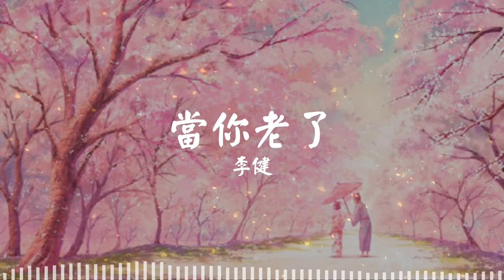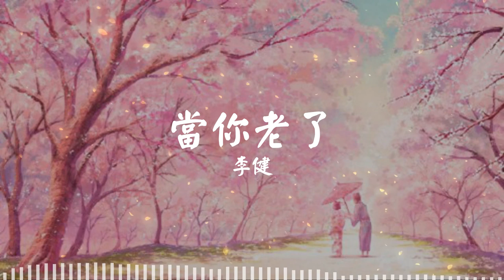当你老了 - 李健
当你老了  When you get old
李健 Li Jian

🎤 Lyrics/歌詞
當你老了 頭髮白了
睡意昏沉
當你老了 走不動了
爐火旁打盹 回憶青春
多少人曾愛你青春歡唱的時辰
愛慕你的美麗 假意或真心
只有一個人還愛你虔誠的靈魂
愛你蒼老的臉上的皺紋
當你老了 眼眉低垂
燈火昏黃不定
風吹過來 你的消息
這就是我心裏的歌
燈火昏黃不定
當我老了 我真希望
這首歌是唱給你的